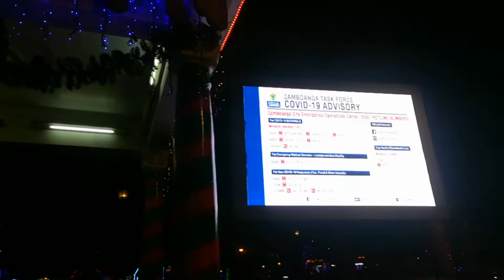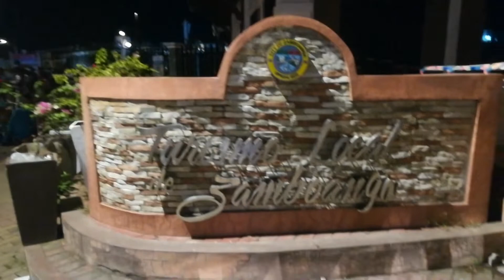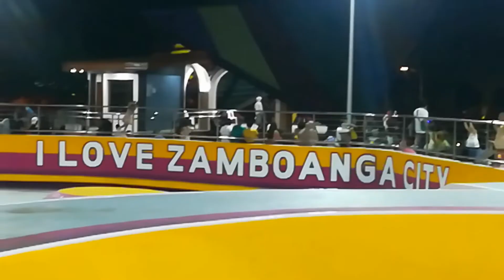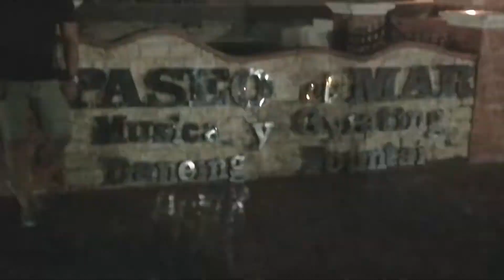ZAMBOANGA UPDATE | CHRISTMAS LIGTHS ON | FROM PLAZA PERSHING, CITY HALL & TO PASEO DEL MAR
It's more fun in Zamboanga city